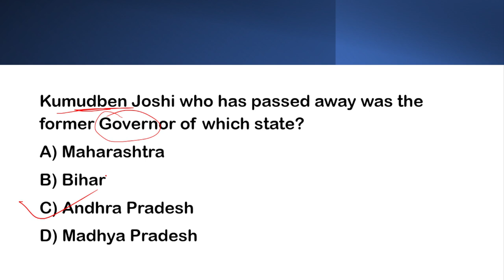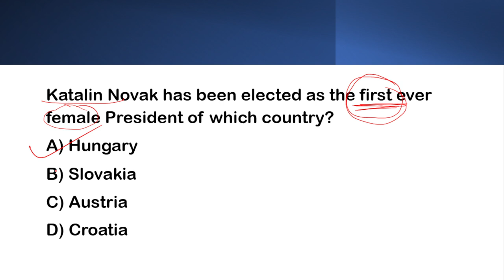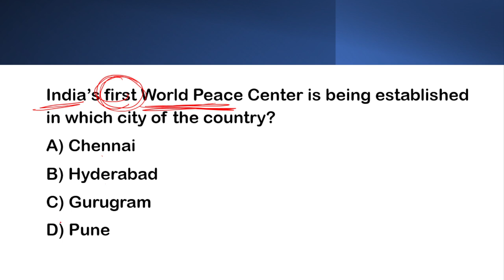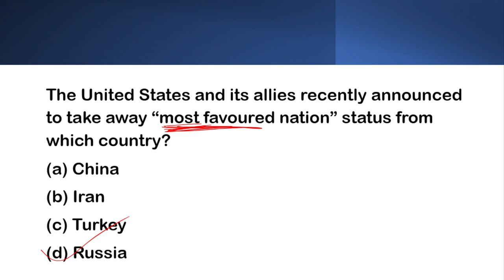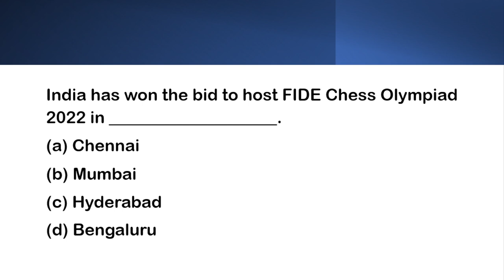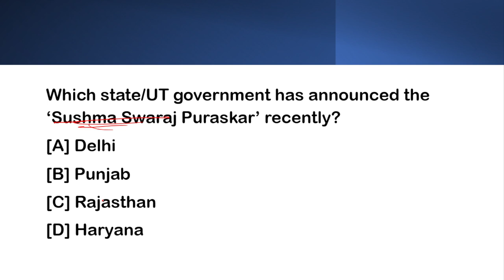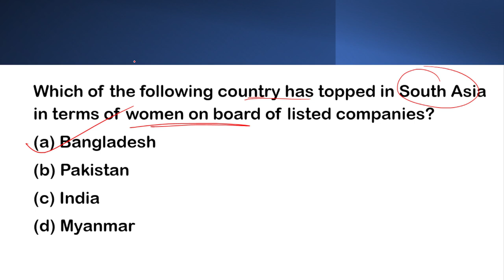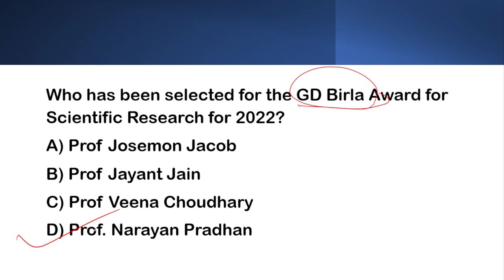Current affairs PDF || Current affairs short questions gk odia || Odia current affairs gk 2022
Dear Student, Here we cover some current affairs questions which help to your all competitive exam so join with us and start your prepairation now with us .

ଓଡ଼ିଆ କରେଣ୍ଟ ଏଫେୟାର୍ସ
Odia Current Affairs gk odia